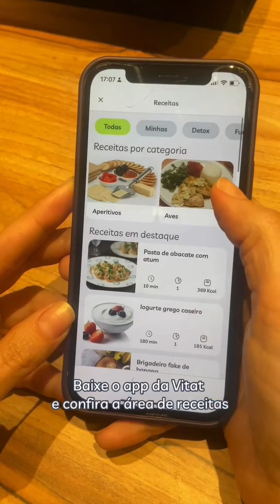Strudel de maçã funcional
Já imaginou preparar uma sobremesa clássica da cultura alemã em uma versão funcional e muito prática? Confira o passo a passo!

Ingredientes:

✅ 3 bananas pratas
✅ 1 iogurte integral ou desnatado sem açúcar
✅ 3 maçãs descascadas
✅ 3 colheres (sopa) de coco fresco ralado
✅ 2 xícaras de farinha de trigo com fermento

Preparo: bata as bananas com o iogurte no processador até ficar uma mistura homogênea e reserve. Rale as maçãs e coloque-as em um recipiente, junto com o coco. Em seguida, despeje a mistura da banana com o iogurte e a farinha. Mexa bem até formar uma massa de consistência média.

Despeje o conteúdo em uma fôrma (neste caso, usamos a airfryer e escolhemos uma que coubesse no equipamento) e coloque na airfryer por 25 minutos. Acompanhe a evolução da massa e, se for necessário, vire o strudel para o outro lado para uniformizar o cozimento.

Em forno convencional, tente assar por 45 minutos a 180 ºC, ok?

Sirva ainda quente e polvilhe a canela sobre o strudel!